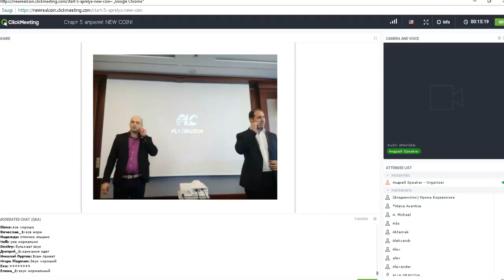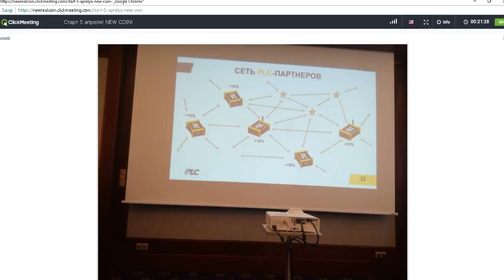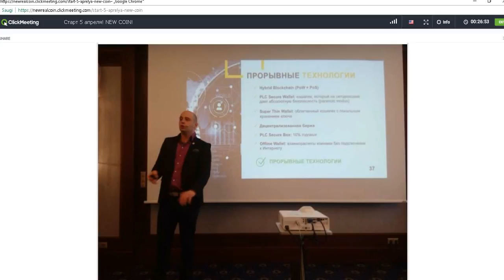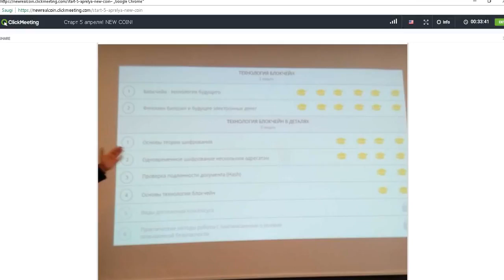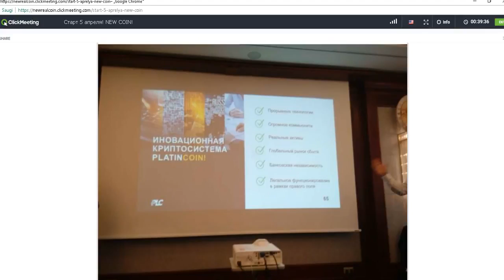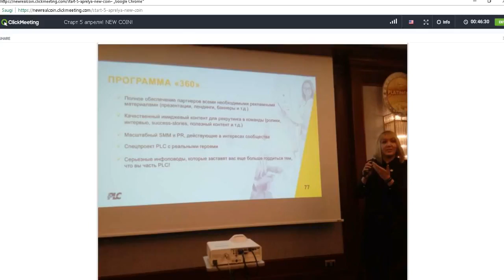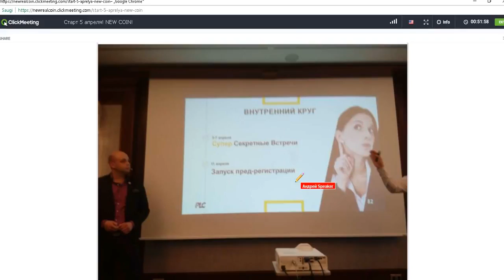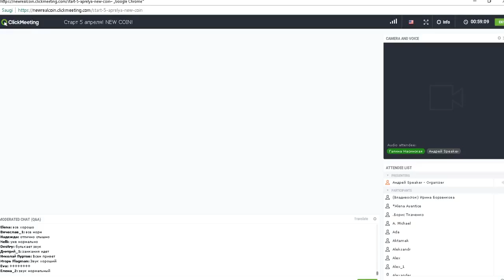PLATINCOIN! Крутые новости из Берлина ! ВЕБИНАР PLC GROUP 07 04 Платинкоин Platin Coin Platin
Будьте первыми.🚀🚀🚀
Старт 11 апреля.Покупка монет 11 мая 2017г.
🎓Криптовалюта PLATINCOIN Подкреплена драгоценными металлами!⛦
Расчет читай в обсуждениях группы.🖎🖎🖎🖎
💣Хочешь такую монету PLATINCOIN ?
✍🏻Пишите в Личку Добавлю в Лидерский чат💪
Приветствую ВАС! Добро пожаловать на мой канал.
3.Оставляй своё мнение в комментариях!